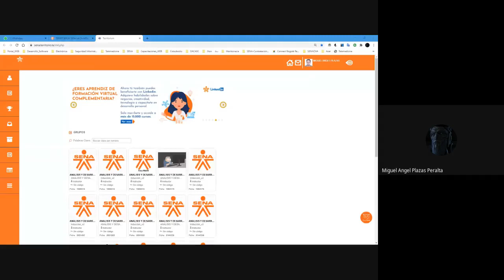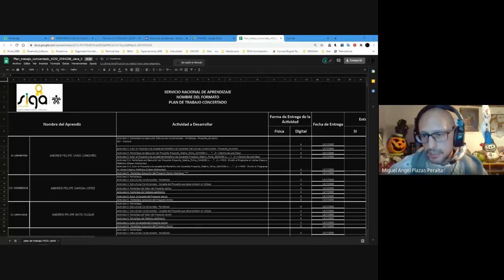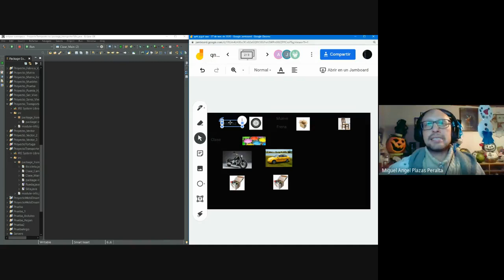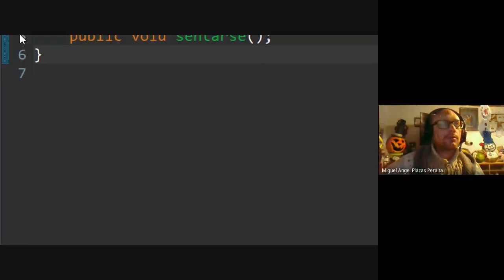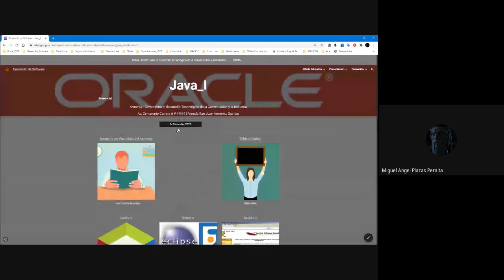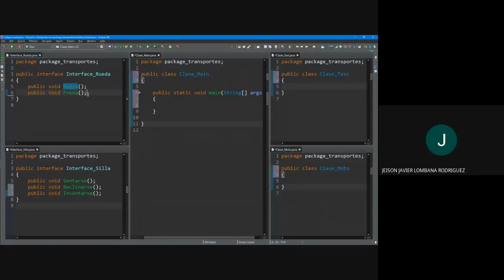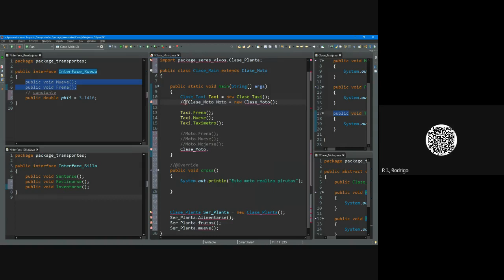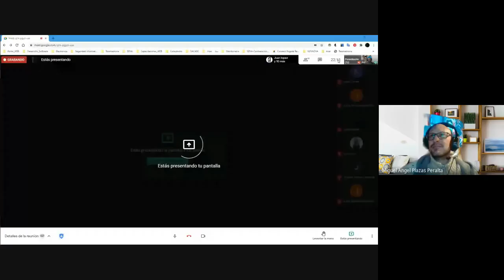Clases Abstractas Clases Implements Seción II Vïdeo I